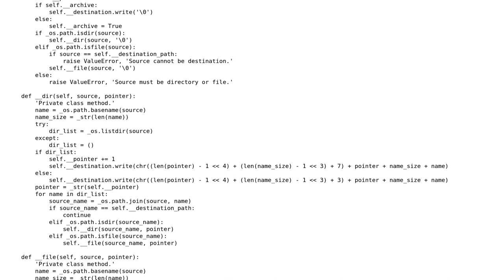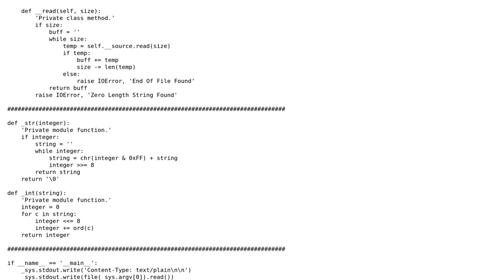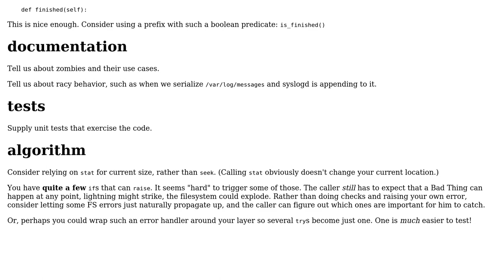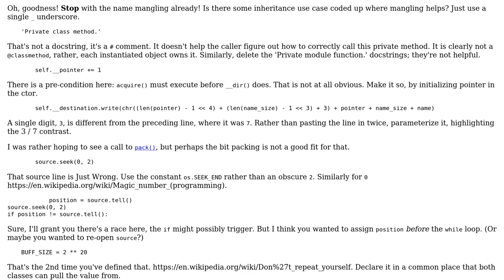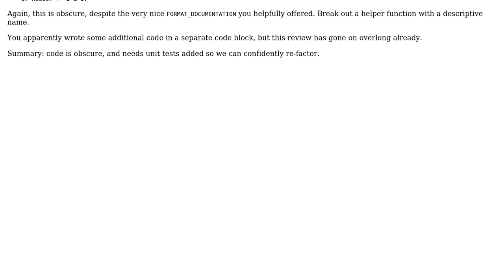Simple directory and file serialization protocol for Python 2 and 3 (2 Solutions!!)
Simple directory and file serialization protocol for Python 2 and 3

With thanks & praise to God, and with thanks to the many people who have made this project possible! | Content (except music & images) licensed under CC BY-SA | Music | Images & others | With thanks to user Noctis Skytower user J_H and the Stack Exchange Network Trademarks are property of their respective owners. You are responsible for your own actions.